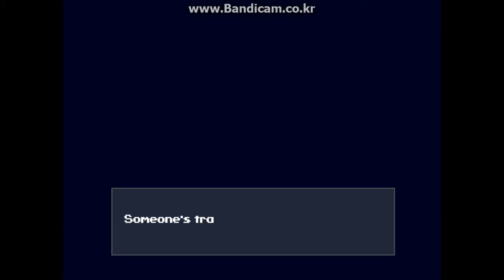[CaveStory+] First Cave